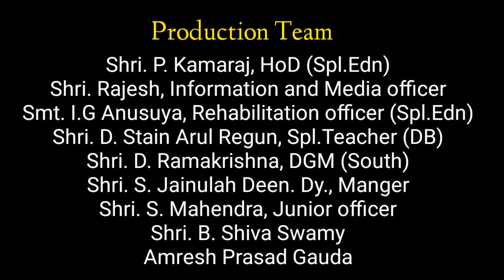VAISHNAVAJAN By Divyang Artists